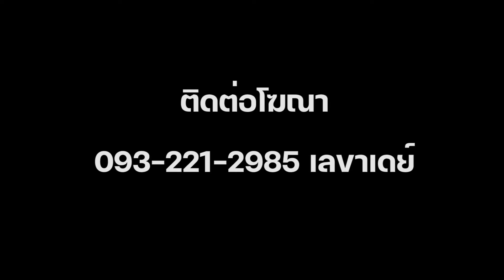INT โค้ชยิ่ง กุนซือเชียงราย ซิตี้ บุกมาพ่ายแม่โจ้ ยอมรับเสียดายไม่สามารถเก็บสามแต้มได้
เครดิต นพดล นามวงค์พรหม